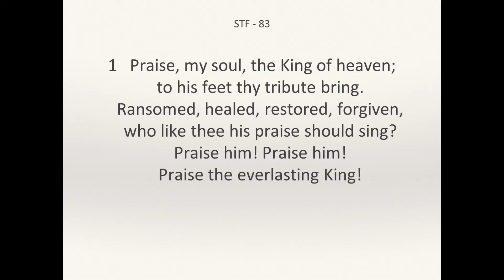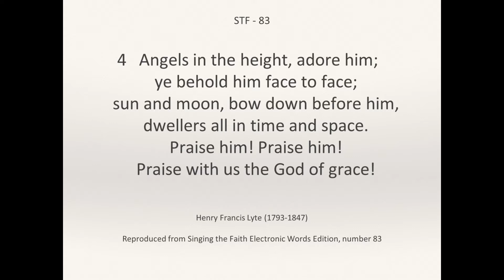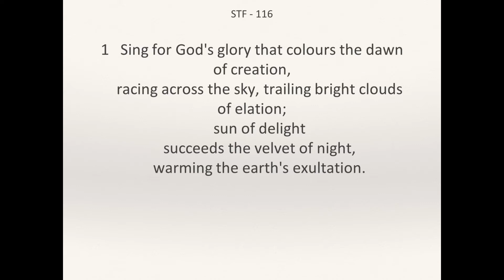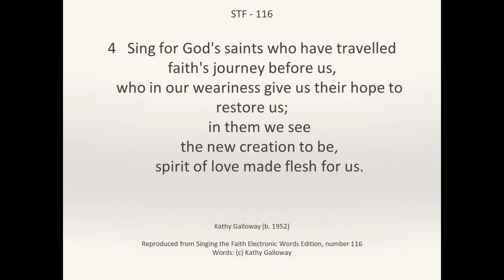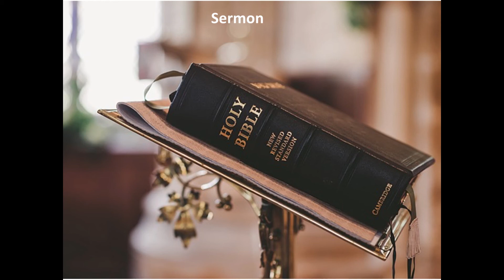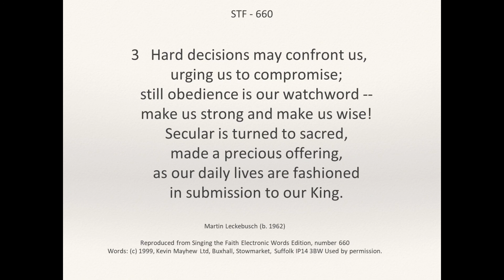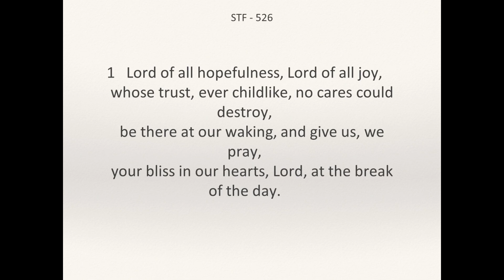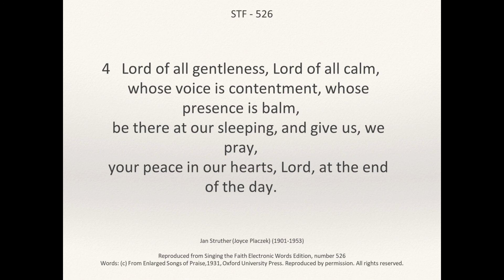BMC Sunday Service 26th September 2021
Recorded live over zoom,  led by Kim Tame.